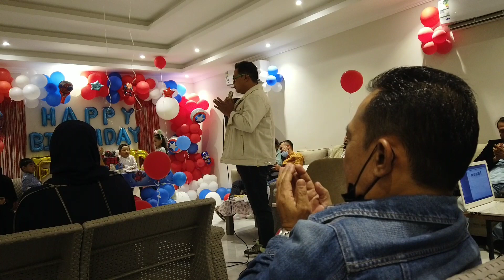ADA@AlmanMulyana1983 DI ACARA ULTAH@fafahasanfamily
kemeriahan di acara ultah anak teman youtuber arab saudi fafa hasan family